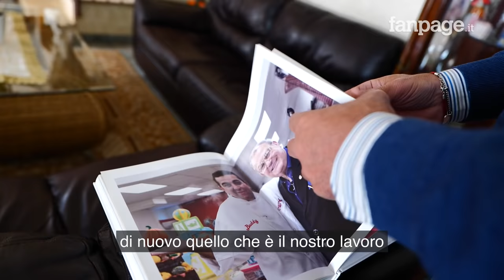Il caposala-star del Castello delle Cerimonie chiede aiuto: "Voglio solo lavorare per i miei figli"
Davide Gaetano, conosciuto per la sua simpatia e professionalità come caposala della  Sonrisa, il ristorante dei "matrimoni napoletani" diventato celebre grazie alla popolare trasmissione televisiva "Il Boss delle Cerimonie", dopo un anno di pandemia affida un suo sfogo ai social.

Davide oggi cerca un lavoro, le attività nell'ambito ristorativo in un anno hanno lavorato davvero poco e gli stagionali, come Davide, si sono ritrovati fermi ai box.
Oggi il simpatico caposala cinquantatreenne  cerca un impiego e si fa portavoce delle istanze di tanti ragazzi e non stagionali che oggi aspettano una telefonata per ritornare a lavoro.